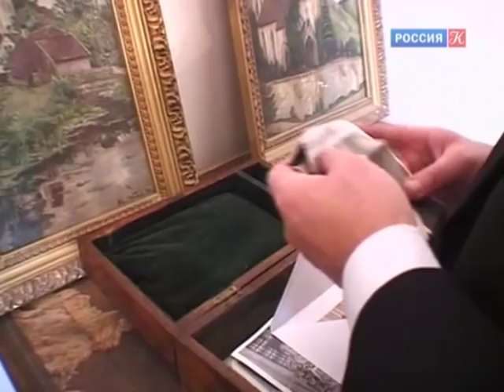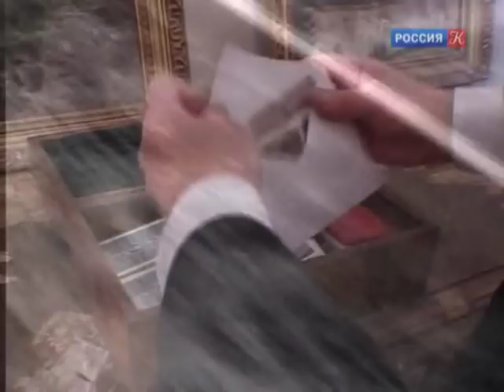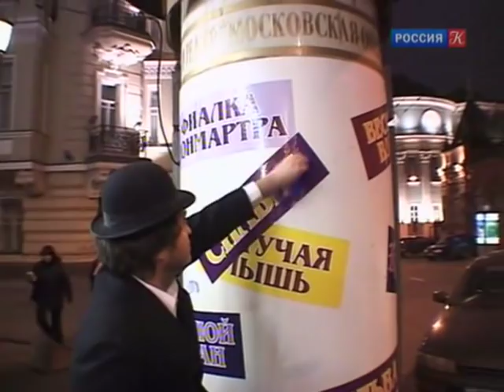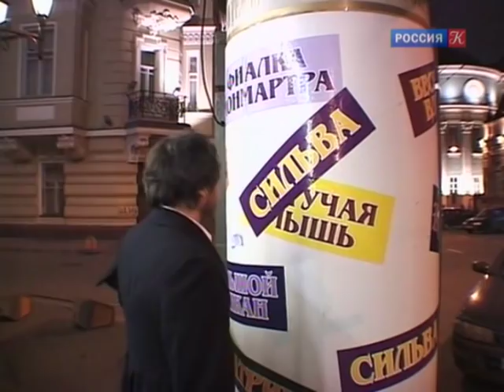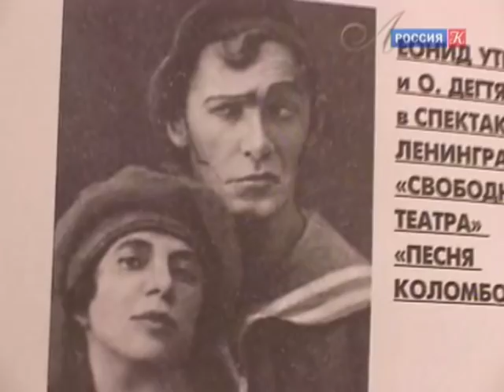Леонид Утесов и Елена Ленская (Голдина). Больше, чем любовь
Больше, чем любовь. Леонид Утесов и Елена Ленская (Голдина). Знаменитые романы и любовные истории. Истории великой любви

Леонид Утесов прожил с Еленой Ленской 49 лет. Но в душе артист всегда хранил память о трагически погибшей Стефании Немировской. 60 лет фотографии польской актрисы пролежали в его секретере. Елена знала об этом, но вопросов не задавала. Программа сопровождается скрытыми субтитрами (телетекст, страница 888).

Программы цикла «Больше, чем любовь» – это истории великой любви, запечатлённые в письмах и документах, стихах и картинах, звуках и знаках. Такие романы становилась не меньшими событиями культуры, чем сами произведения литературы, музыки или живописи.

Герои программ – незаурядные личности, оставившие яркий след в истории, науке и культуре, и собственной жизнью показавшие, каких вершин способен достичь человек в своих чувствах. О таких взаимоотношениях можно с полным правом сказать: это «больше, чем любовь».